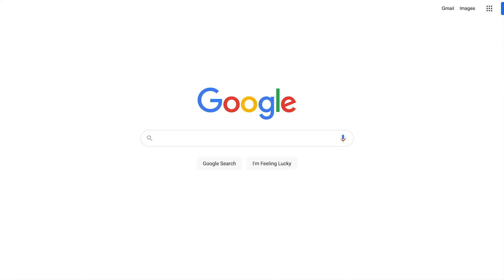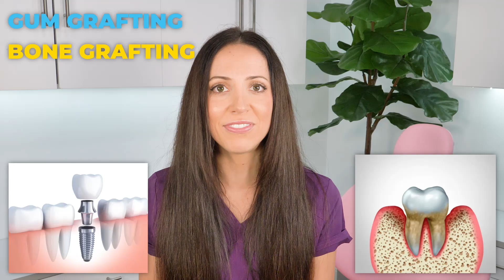7 Types Of Dentists | Which One is BEST for You?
Let's talk about the different types of dental specialties such as - general and family dentists, oral surgeons, orthodontists, periodontists, endodontists, pediatric dentists, and more!

0:00 Intro
0:27 General & Family Dentist
1:19 Orthodontist
1:51 Oral & Maxillofacial Surgeons
2:15 Periodontist
2:45 Endodontist
3:29 Prosthondonstist
4:05 Pediatric Dentist